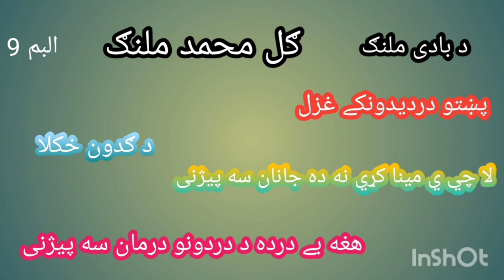poshto new song 2023 .Gul Muhammad malang new song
poshto new song 2023 .Gul Muhammad malang new song poshtonewpoetry poshtobestpoposhtonewsongs awtarnewpoetry javedshahdarmannewpoetry youtube poshto youtube